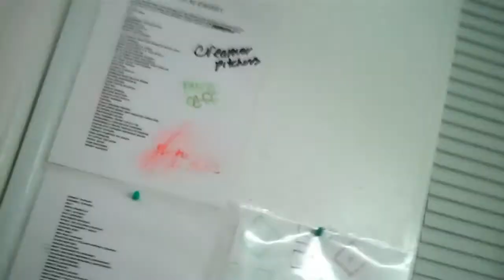Major Cake Kids Battle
March 13, 2010. There was an epic battle of strength and stamina at the shop, but that didn't help the fact that I was feeling really sick. I ended up going home early from work because I was so ill. However, I forgot my camera at work, so the Flip went out with the crew (plus some) for after work fun. So Cole practiced his vlogging skills and the bowling ally, then came to visit me and bring it back.